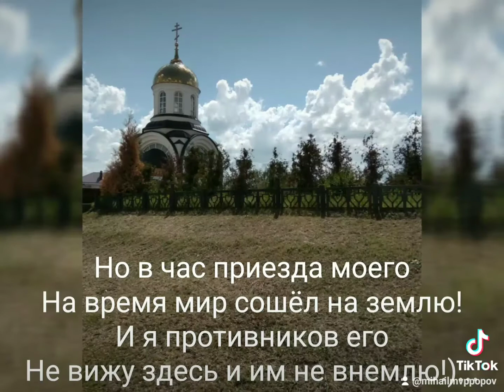Сумел я город посетить... Миша Инжелант